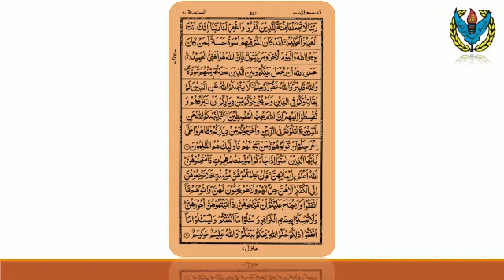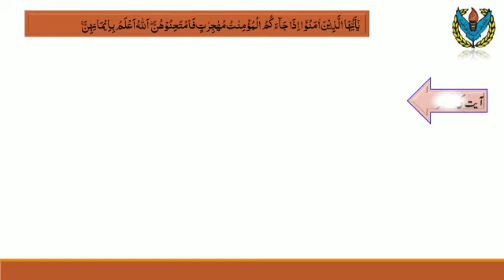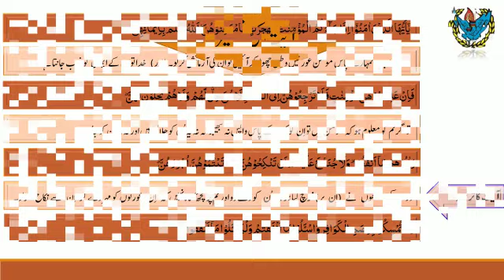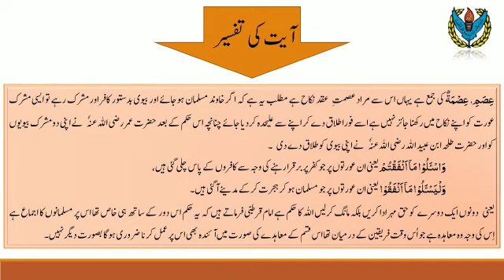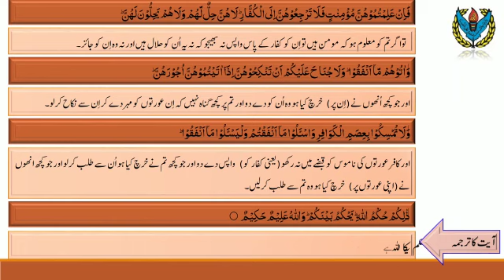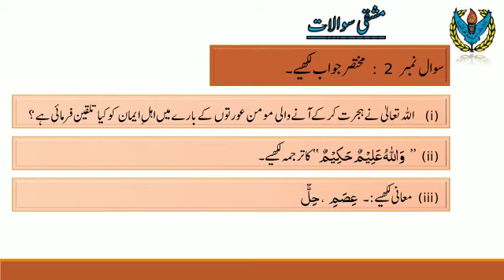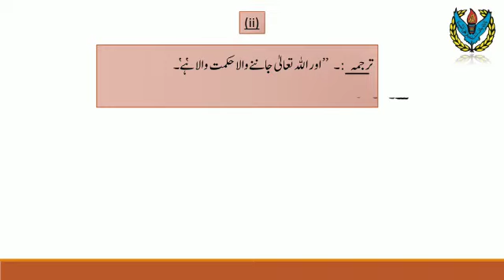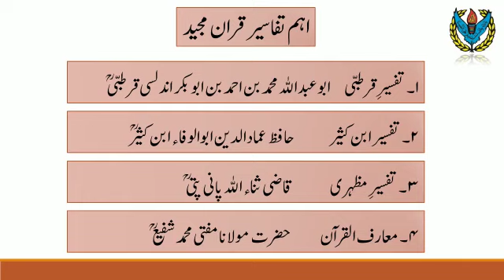Islamiyat 10 | Lecture 05